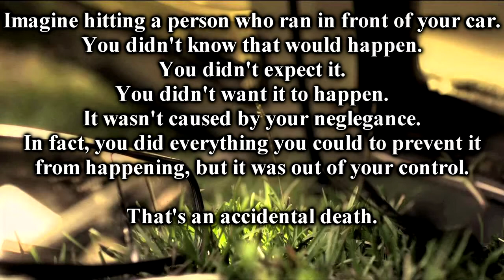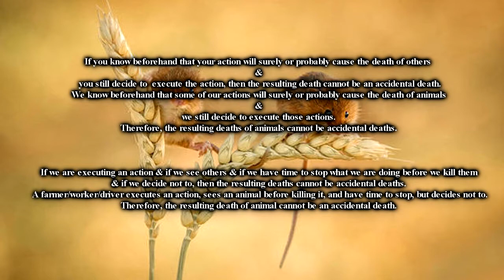Crop Deaths Excuse #1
This is just one excuse in the series of excuses vegans employ to avoid the problem of crop deaths.